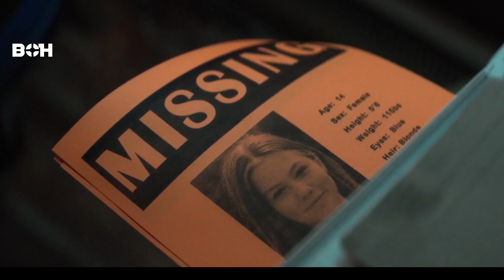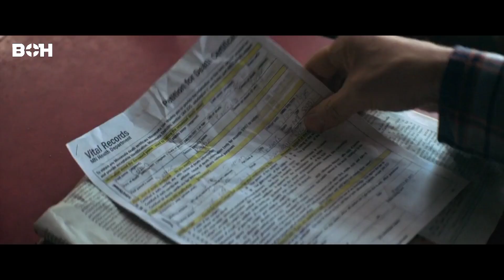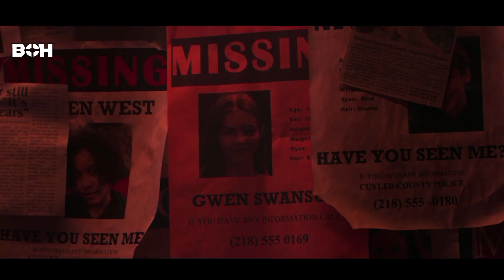থ্রিলার অ্যাকশন মুভি The Silencing Explained in Bangla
আপনি যদি অ্যাকশন ও থ্রিলার দুটোই পছন্দ করেন তবে এই ভিডিওটি আপনার ভালোলাগবে